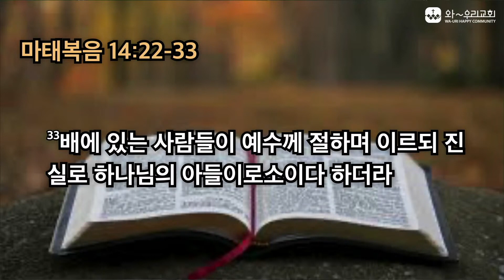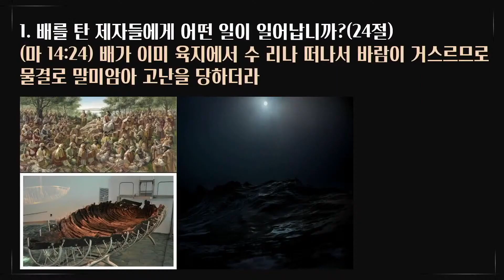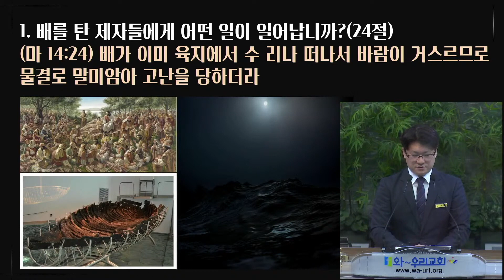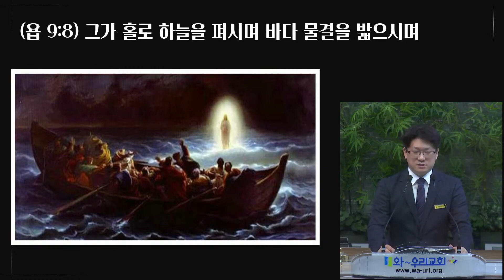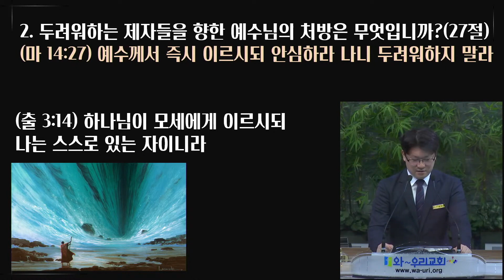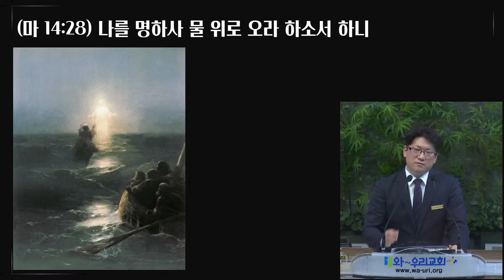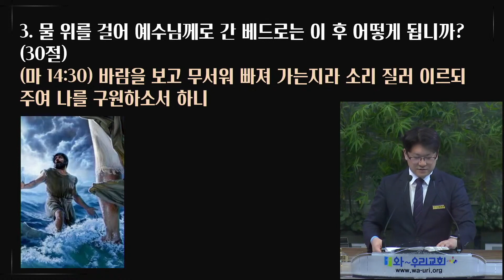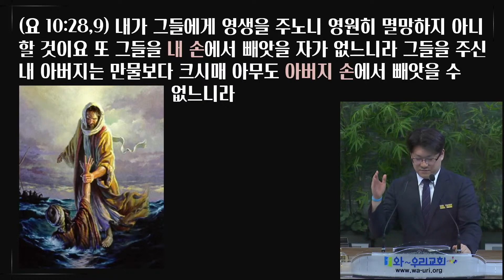8월 29일 주일예배 최대웅 목사